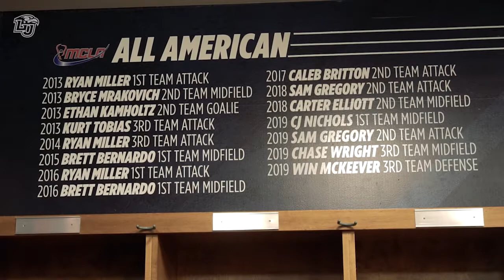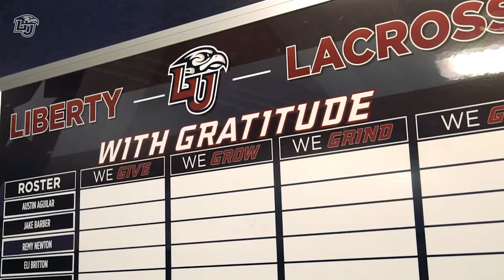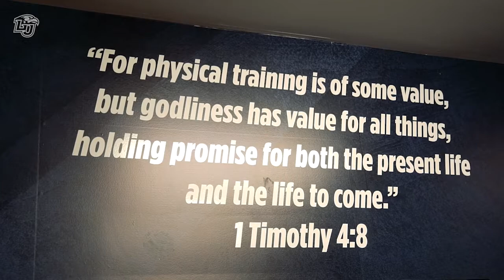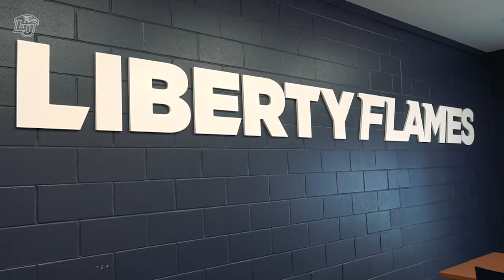Liberty Men's Lacrosse Tour